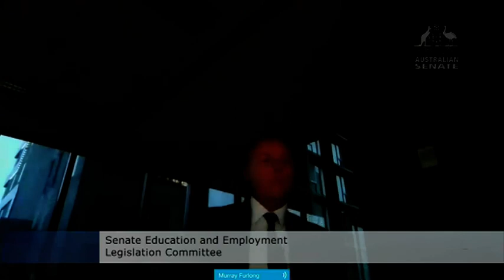Fair Work Commission - Award Modernisation & Small Business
The one thing we hear again and again from small businesses is that Industrial Relations in this country is simply too confusing. You just about have to be a specialised lawyer to simply employ someone and be across all of the applicable legislation.

The awards and language need to be made much simpler if small business has a hope of surviving. A fair day's wage for a fair day's work, and a way to punish dodgy employers who dishonestly try to break the rules, that should be the simple basics of industrial relations but it has been complicated far too much.